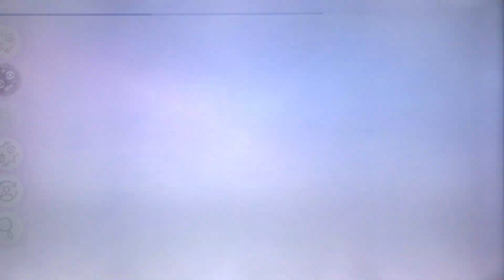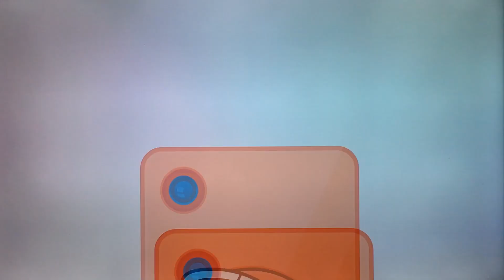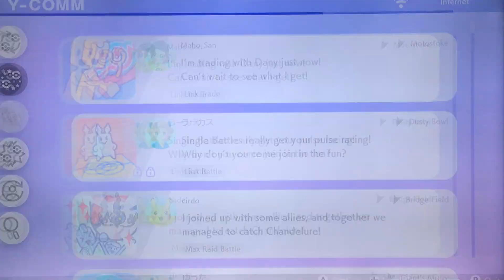Pokémon Sword Surpiselocke - part 5: wild area trading